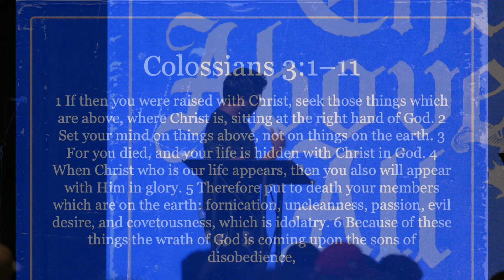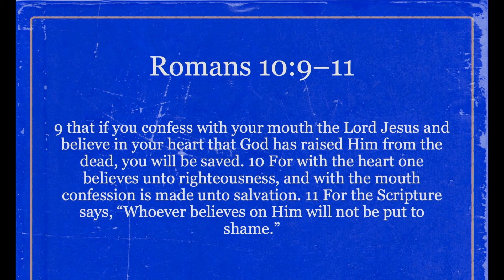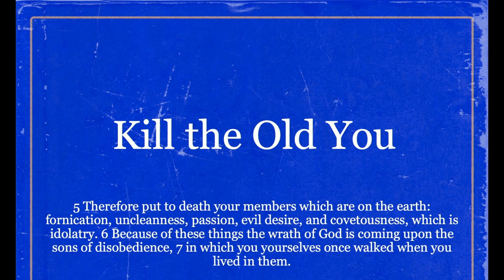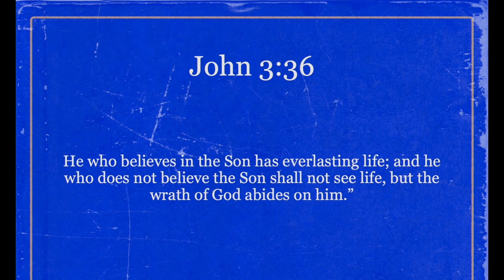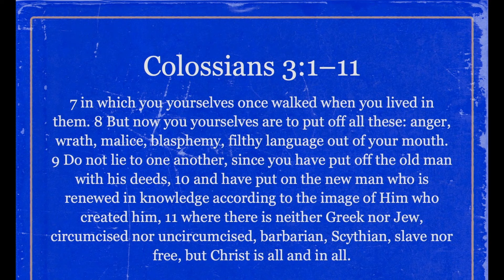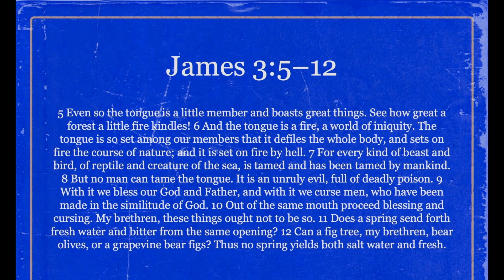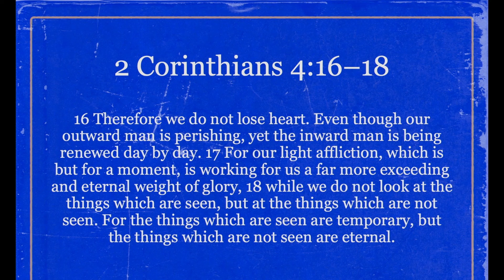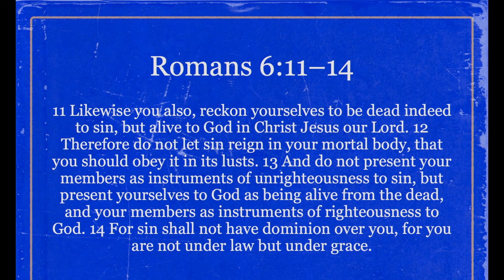Arise Young Adults | Off with the Old, On with the New - Part 2 (Colossians 3:5-11) | Joe Rodeheaver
Like old stinky worn out clothes we are called put off the old man that is dead, and put on the new man that is hidden in Christ. In this study we take a look at the character and conduct of the new man looks like.